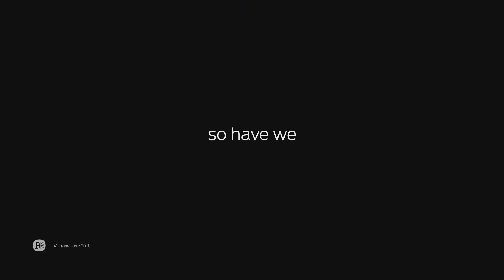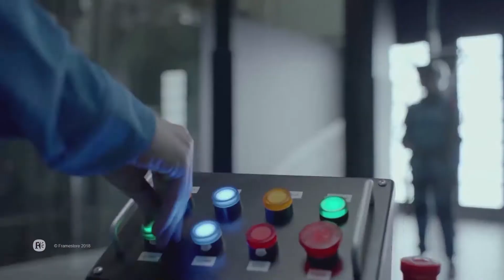프레임스토어(Framestore) - 차세대 놀이기구 | SIGGRAPH 2019 | 언리얼 엔진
프레임스토어의 CG 감독인 아만다 존스턴 배트(Amanda Johnstone-Batt)는 미래의 테마 파크가 리얼타임 기술을 활용하여 어떻게 고객의 경험을 혁신할 수 있는지 설명합니다. Amanda는 더블 네거티브, 드림웍스 및 웨타 등 유수의 기업을 거쳐 VFX 분야에서 뛰어난 경력을 보유하고 있습니다.